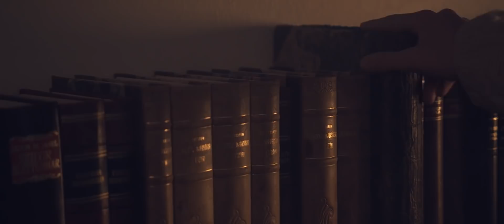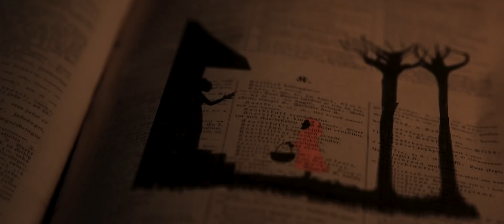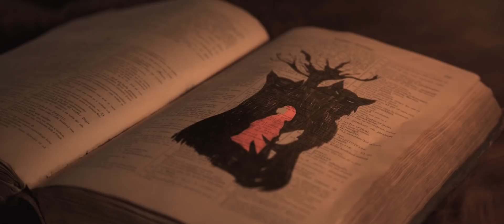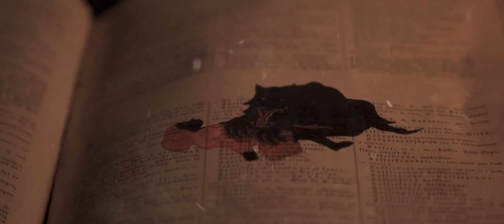♫ Remony's Voice - Howling Scar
Song and music video by Remony's voice.

Credits:
Director: Guðmundur Elí Jóhannsson
Cinematographer: Anton Leví
Drone operator: Tristan Gylfi Baldursson
Grip: Aron Bjarki Guðnason
Grip: Helgi Daníel Eysteinsson

Cast:
Red Riding Hood: María Carmela Torrini
The Wolf: Haukur Týr Þorsteinsson

Special thanks to Kukl media rental!